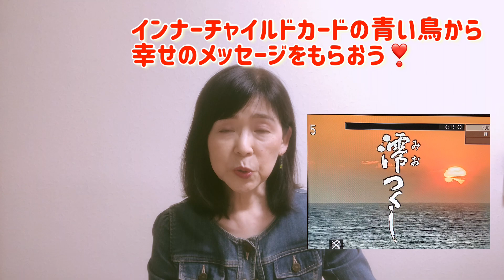【インナーチャイルドカードで運気アップ】インナーチャイルドカードの青い鳥から幸せのメッセージをもらおう！（山本尚央子）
インナーチャイルドカード認定プラクティショナーの山本尚央子です。
おとぎ話をモチーフにしたインナーチャイルドカードには、数々のアイテムがシンボルとして描かれています。

今回は鳥にフォーカスしてみました。
78枚のカードのうち、「青い鳥」が描かれているカードは全部で何枚あるでしょう？

それらのカードから1枚選んで、あなたへの幸せのメッセージを受け取ってくださいね！

‹目　次›
00:33　ドラマ「澪つくし」
02:03　「澪つくし」と桜田淳子
04:24　クイズ「インナーチャイルドカードと青い鳥
07:22　カードをひいて青い鳥から幸せのメッセージを受け取りましょう！
12:35　ごあいさつ

TRAでは各種タロット講座を開催しております。
タロットを扱うのに、不思議な能力は一切必要ありません。
正しく学べばきちんと身につくのがタロットです。
どこで学ぶか？　誰と学ぶか？はとても大事。
私たちはいつでも仲間を募集しています！

オンライン講座とリアル講座を開催中

☆インナーチャイルドカード講座入門（2時間完結！）
3月13日（土）10時～12時
3月22日（月）10時～12時
リクエスト開講もいたします。

【個人セッションのお申し込みはコチラ】
ココロ調律ステーションorcano  山本尚央子

【山本尚央子の過去のYouTube動画】
2020年と令和2年の終わりに「数秘2とタロット～自分を見つめ周囲との関係を大切にする」
風の時代を鮮やかに生きる！　グレートコンジャンクションリーディング
コレ1冊でインナーチャイルドカードのすべてがわかるインナーチャイルドカードワークブック
インナーチャイルドカードで占う！　YouTubeチャンネルを優良コンテンツに育てるには？

★タロットリーダーたちが個性あふれるユニークな動画を日々配信しています。